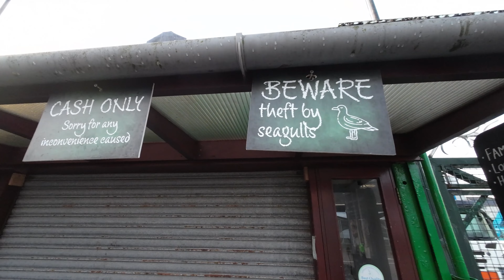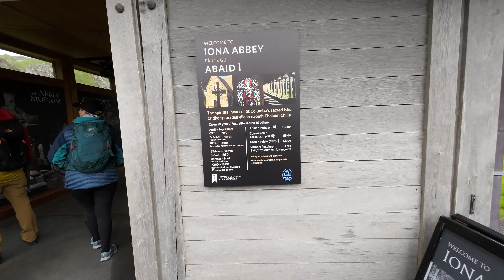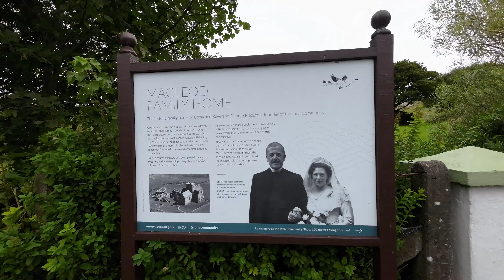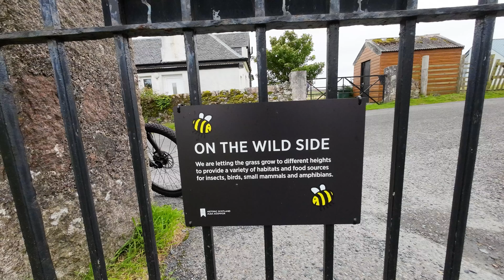Visiting the Isle of Iona: A short CalMac ferry from the Isle of Mull | Scotland day trip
Join us on a Scotland day trip to the isle of Iona, taking a CalMac ferry from the Isle of Mull.

00:00 Train from Glasgow to Oban
03:00 Flat Tour
05:18 Oban to Isle of Mull
06:44 Bus trip on Mull & Second Ferry
09:11 Isle of Iona